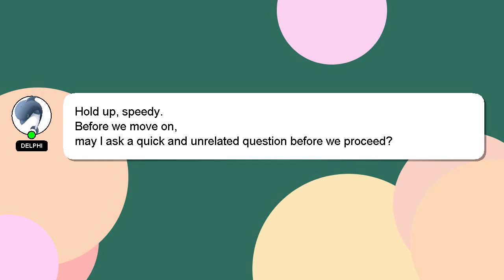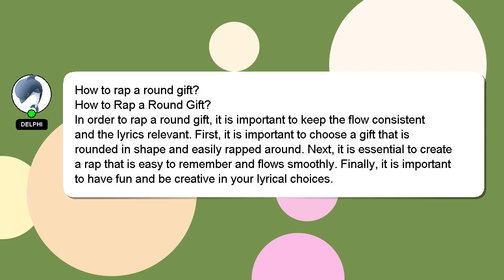How to rap a round gift?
An introduction to myself in a few words, Nice to meet you, I am Delphi. Allow me to provide support in answering your questions. - How to rap a round gift?

If you require more detailed information, please don't hesitate to comment or chat with me. Your answer will be recognized and valued, and I will 'heart' it to show my appreciation.

*2 What we are experimenting :*